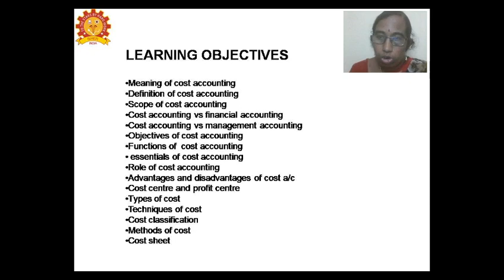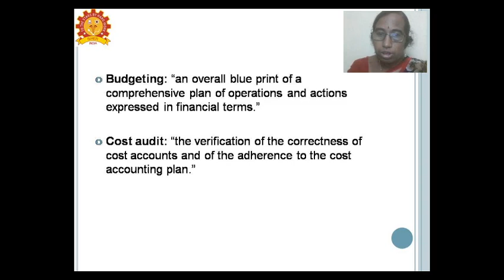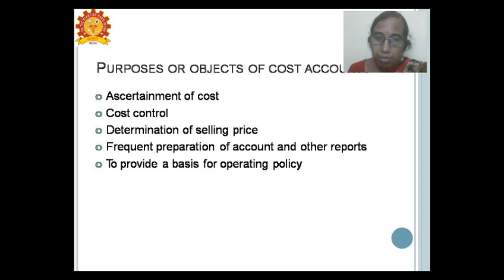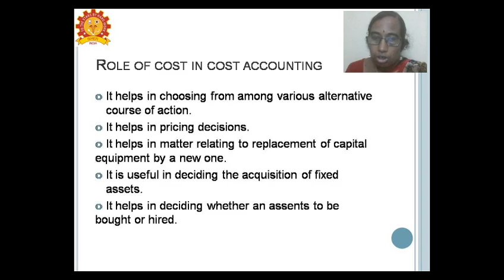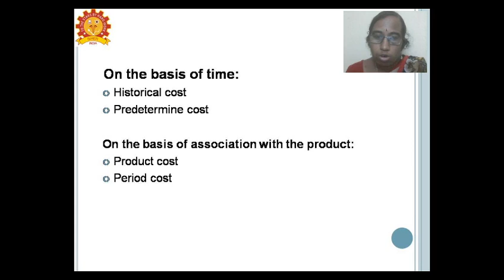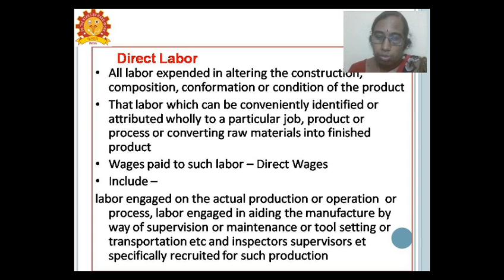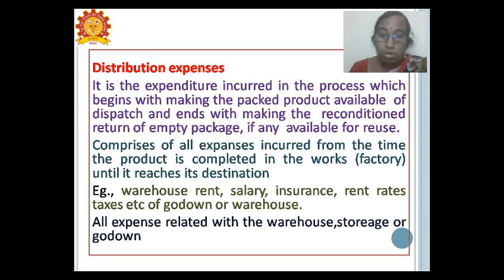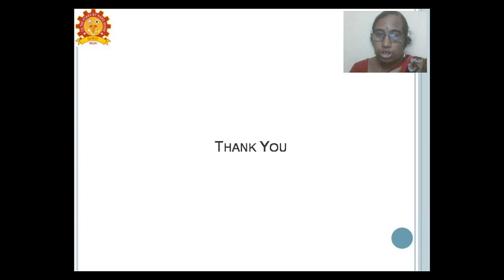P20MBMC04- V2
Accounting for Management, Dr.J.Pavithra, Associate Professor/MBA, BIHER